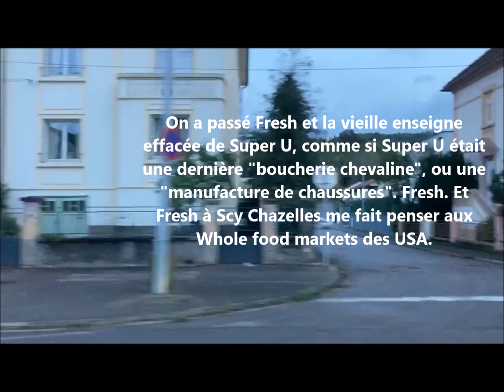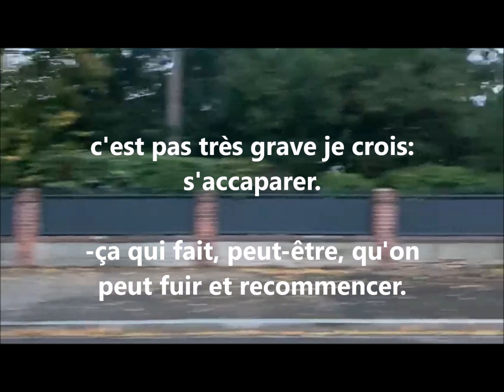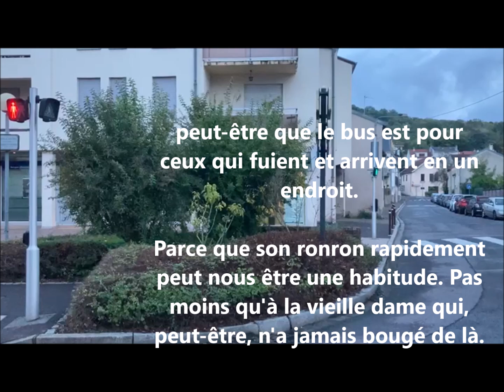Le bus filmé n'est plus le bus, l'ennui plus l'ennui si on lui est devant / Traces de textes 10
Traces de textes, Scy Chazelles, Récit'Chazelles ( ligne 5).